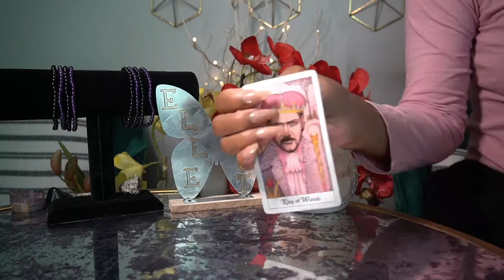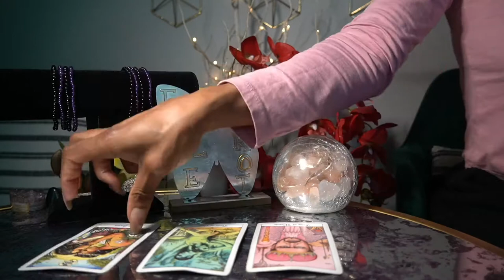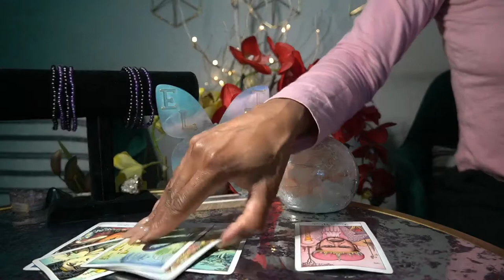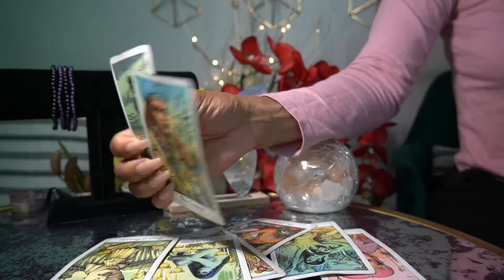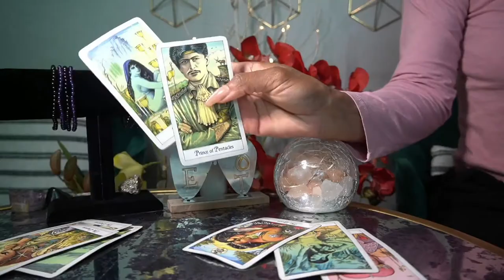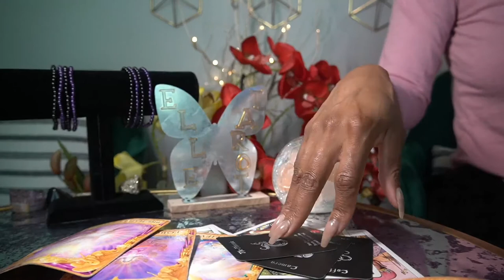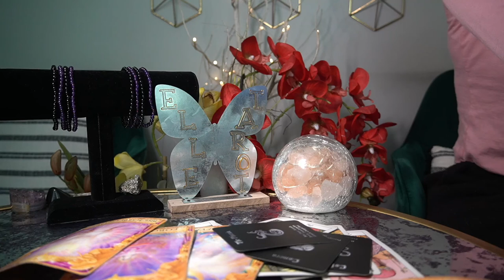TAURUS MAY JUN '22 YOU SHOULD BE WITH ME